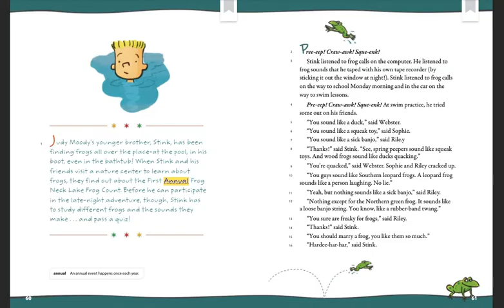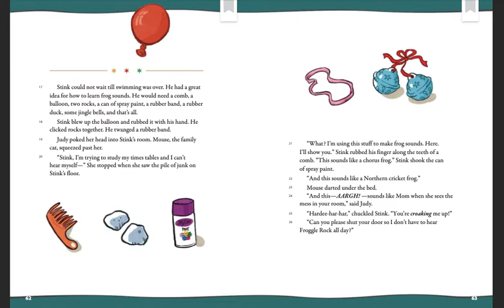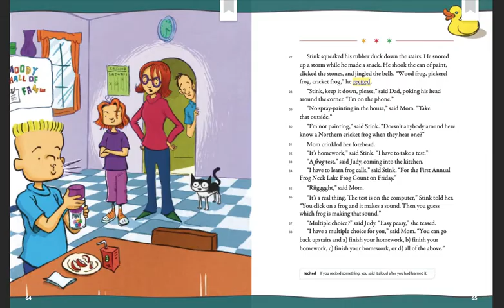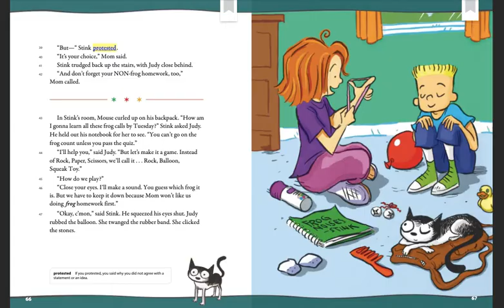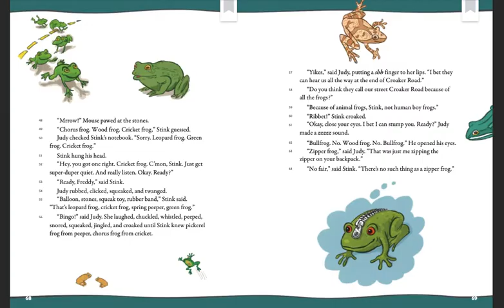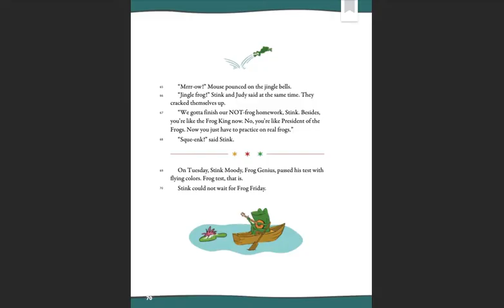HMH Module 1 Stink and Freaky Frog Freakout by Megan McDonald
Adventure with Stink as he learns about frogs!